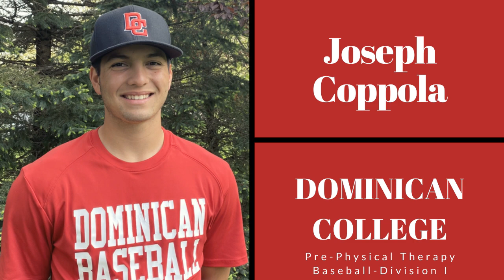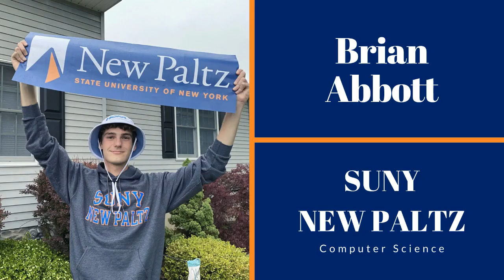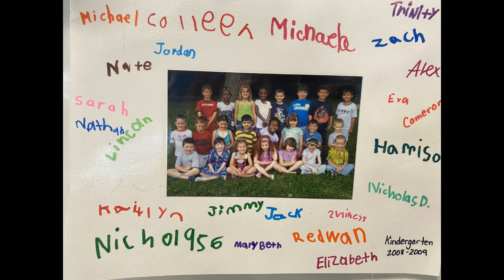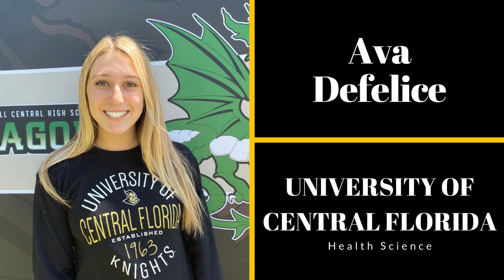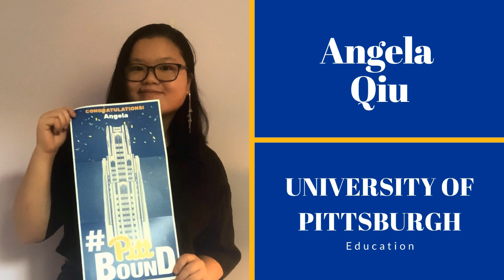Cornwall Central High School Destination Day 2021